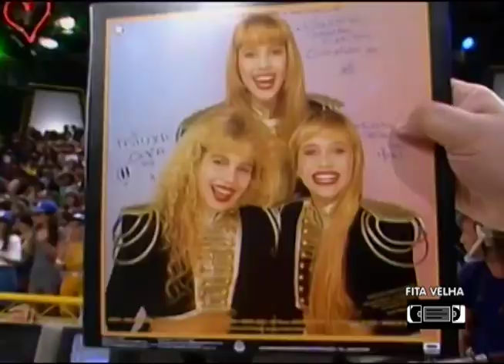Paquitas - Domingão do Faustão 1989 - Reprise Viva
Paquitas
Fada Madrinha (É tão bom)
Domingão do Faustão - Reprise Viva